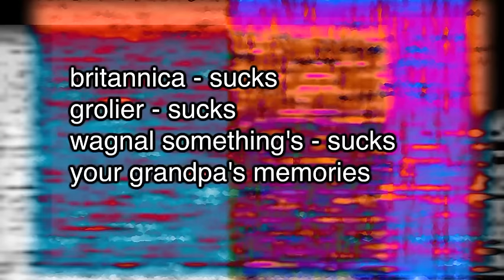monday encyclopedia review